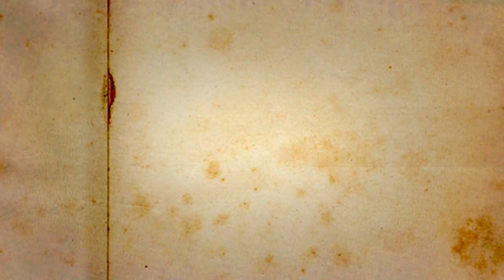O verdadeiro profeta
Se você gostou e te fiz bem, indique para outras pessoas serem também tocadas, curadas por meio da Palavra e se possível faça uma doação para a manutenção da nossa obra de Cura e Evangelização, para a Cura de outros corações, colabore para mantermos os custos do nosso trabalho:
Caixa Econômica, Fernando Tadeu, Ag. 0659, Op 001, C/C 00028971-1, CPF 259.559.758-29
para fazer uma doação com PicPay, e contribuir para esta obra de Evangelização.